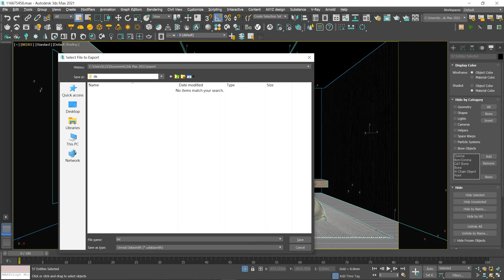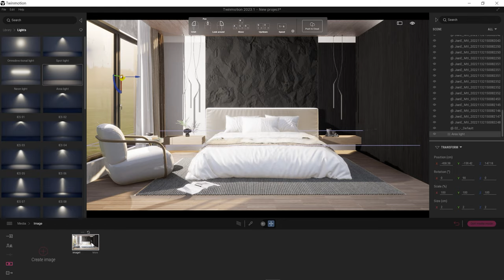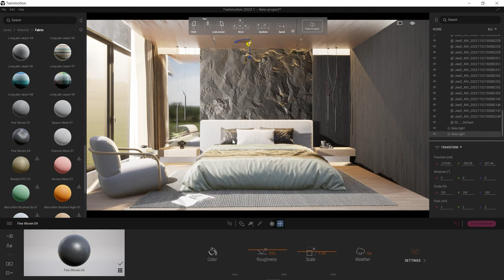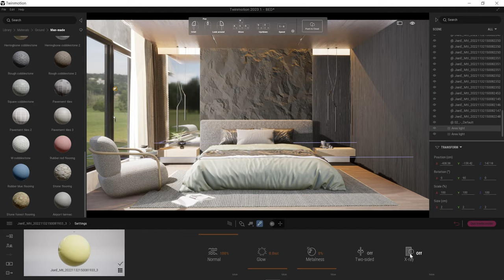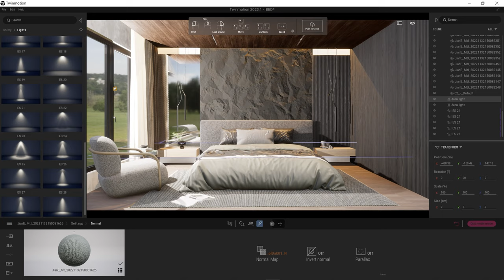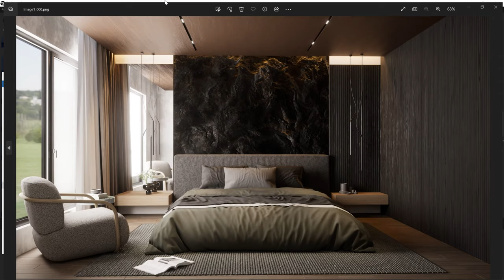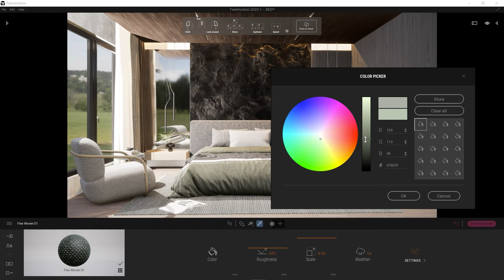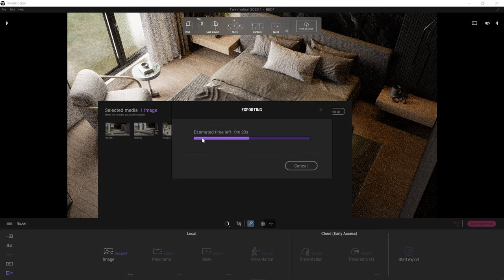Using TWINMOTION 2023 Path Tracer for Realistic Rendering : Tips for Lighting and Material Design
Become members today! (You can download scene file first!)
(FREE FOR MEMBER IN POST ON COMMUNITY )

How to Render Lighting and Materials in TWINMOTION Path Tracer: A Time-lapse Tutorial

In this time-lapse tutorial, I demonstrate how to use TWINMOTION's path tracer to render your architectural and design projects with stunning lighting and materials. By showcasing the process in a time-lapse format, you can quickly see how I achieve photorealistic results in a fraction of the time.

Throughout the video, I focus on the two critical components of rendering in TWINMOTION: lighting and materials. You'll learn how to set up your lighting and environment to create a realistic and immersive scene, as well as how to apply textures and materials to your models for a more convincing look.

Whether you're a beginner or an experienced user of TWINMOTION, this video will provide you with valuable tips and techniques to improve your renders and take your projects to the next level. So join me in this time-lapse tutorial and let's explore the world of TWINMOTION rendering together!

Twinmotion 2023.1 is coming soon, with a host of new features that could change the way you think about real-time archviz. Download the preview today from your Epic Games launcher. Get started at ：

Timestramp:
0:00 Video start
1:04 Import 3D file from datasmith
1:33 Add Rec Light
1:46 Test path tracer Render
3:44 Material adjust
19:36Test some angle render
22:05 Thanks for watching!

U can check this video and tell what do you think!
Any C&C or quotes are welcome!

GPU：GeForce RTX 2080 Ti
CPU：Intel(R) Core(TM) i7-6700K CPU @ 4.00GHz
RAM：32 GB RAM